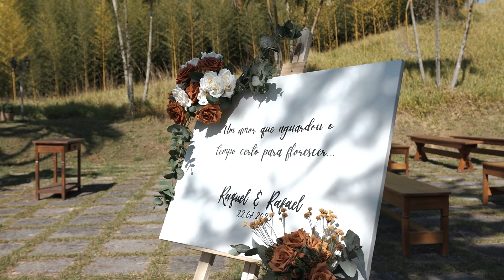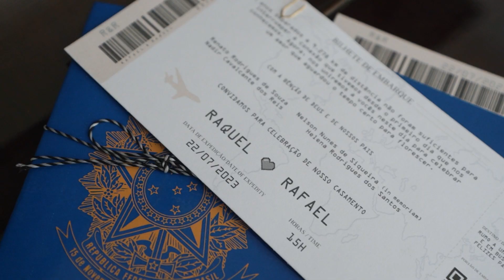Trailer Casamento Raquel e Rafael - 22.07.2023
Filmagem: @weddingstudiobrasil
Fotografia: @leveamorphotography
Locação: @sitiomaranata.mogidascruzes
Decoração: @junior.esplendore
Vestido: @pagulha_atelie
Buquê: @loiolaslovers
Maquiagem: @maritrinquinato5409
Penteado: @lamaria.carvalho.makeup
Alianças: @fabricadasaliancas6013